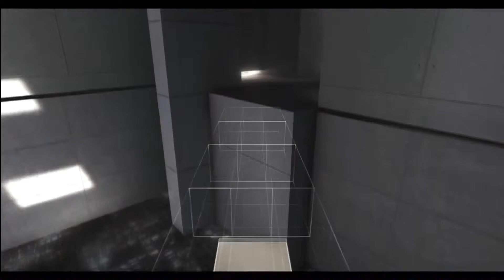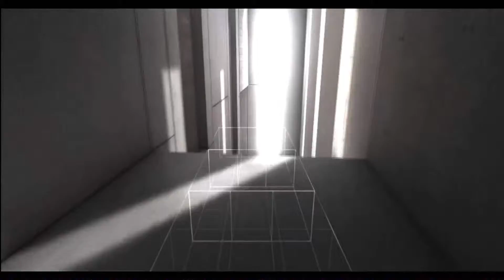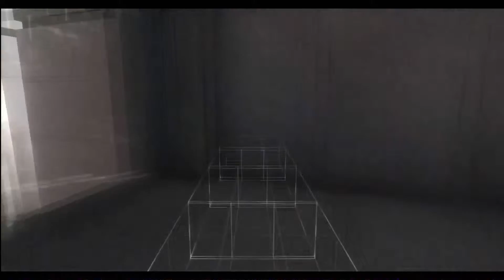Assassin's Creed Revelations - Theater 47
The Enjoyment of Assassin's Creed Trilogy (HD) Ends the Story of Ezio Auditore da Firenze & Altaïr ibn-La'Ahad in there long Quest against Templars which leads Ezio to discover Altaïr secret library & Desmond Miles, who has entered a coma due to the apple.

Assassins creed Revelations Walkthrough
Assassins creed Revelations playthrough
Assassins creed unity
Assassins creed comet
Let's Play Assassins creed unity
Let's Play Assassins creed Revelations
Ubisoft
Xbox 360
PS3
Xbox one
Ps4